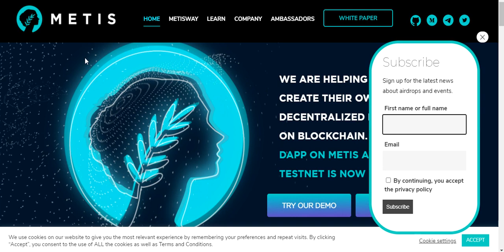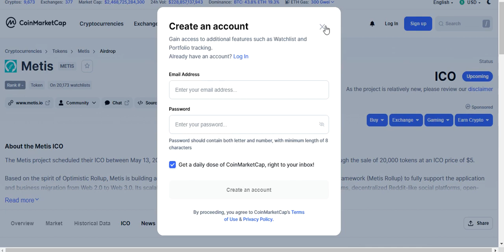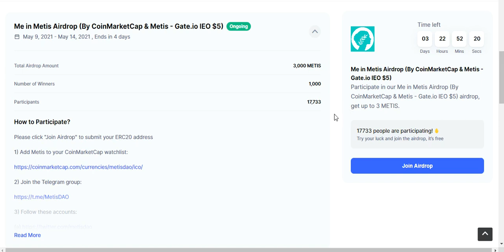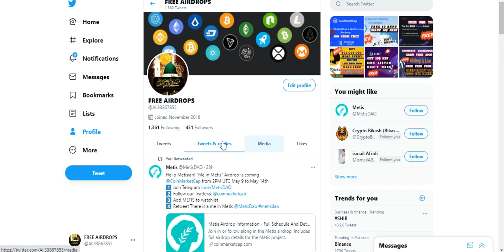Join Coinmarketcap Airdrop! Metis Airdrop & Earn Metis Tokens Free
Assalamualaikum